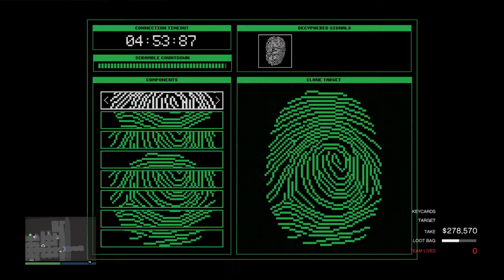GTA Online - Cayo Perico Heist